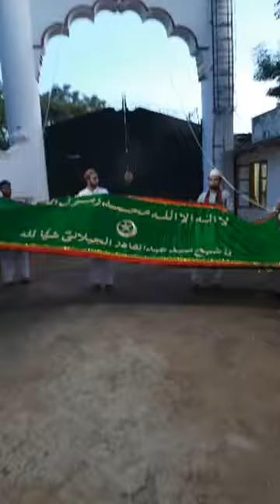PARCHAM KUSHAAI||SARKAR AAMIR PIYA||CHAND BHAI SARKAR||YA GOUS E AZAM||ALTAF AAMIRI CHANNEL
Assalam alaikum wa rahamatulla hi wa barkathu

Program was live on FB
Recorded and uploaded in this channel

Peerzada Syed Mohammed inam ul haq rasheedi shah  Aamiri
(Chand Bhai sarkar)

Program at
dargah  :-

SARKAR AAMIR PIYA

INSHORT OUR AIM IS TO VISIT SHRINE   DARGAHS  AND HISTORY VLOG
HAS BEEN STARTED INSHALLAH

PLEASE FOLLOW US ALTAF AAMIRI